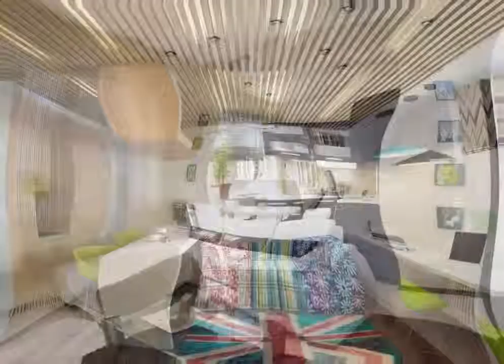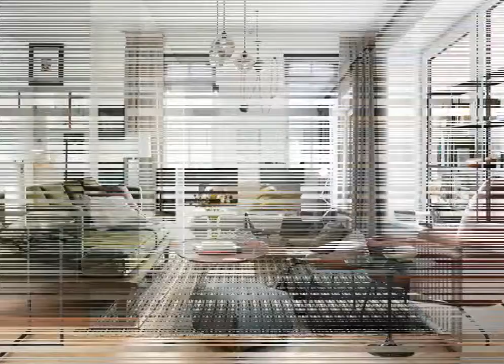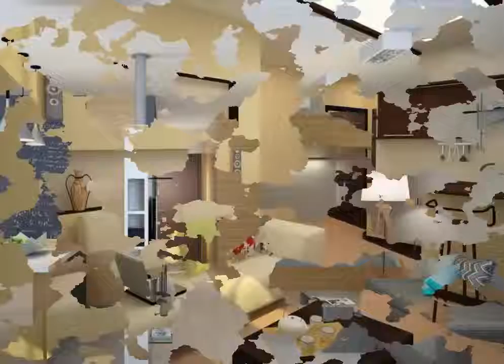55 Amazing Modern Micro Apartments design ideas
55 Amazing Modern Micro Apartments design ideas